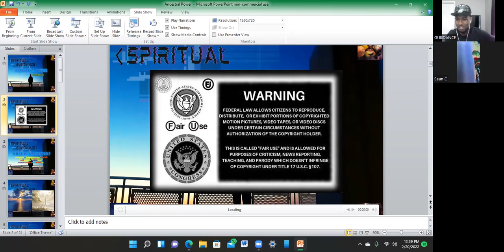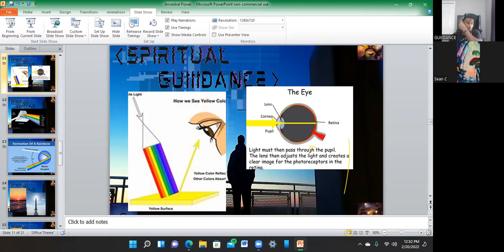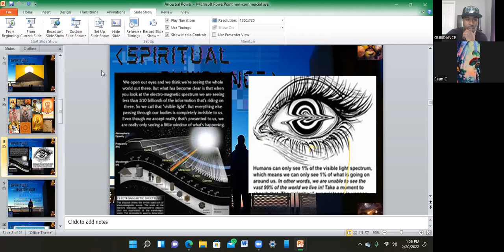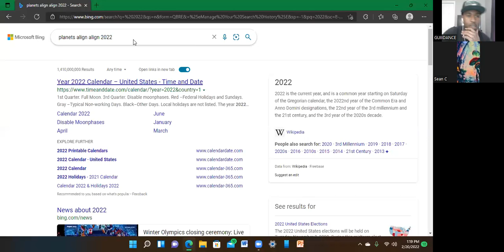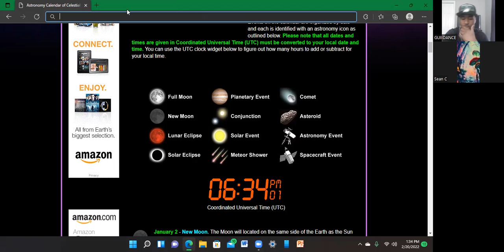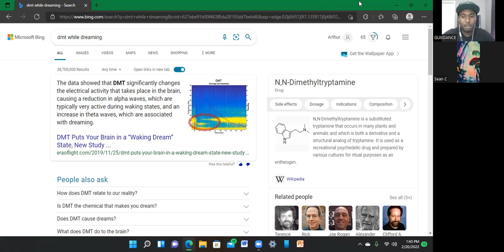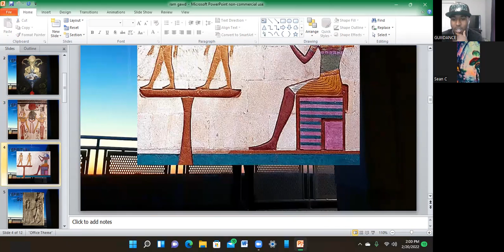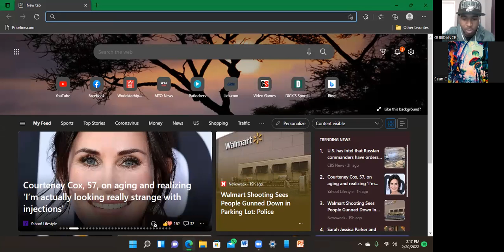DMT, SPIRITUALITY & INSPIRATION W/ SEAN MUSHERRON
podcast on psychedelics life current events inspiration fitness health astrology and much more.